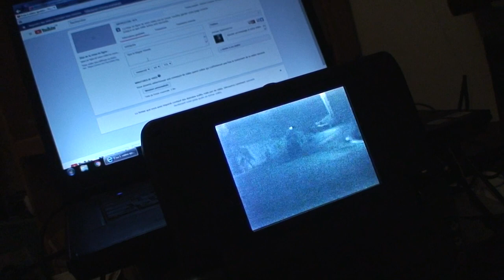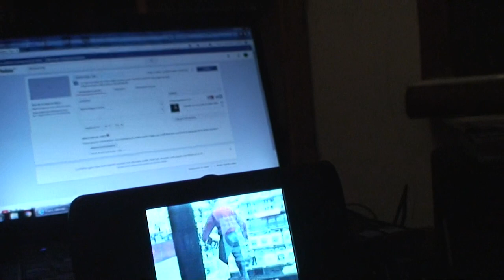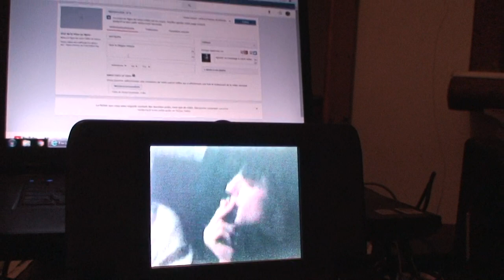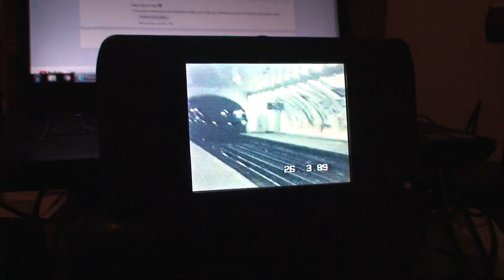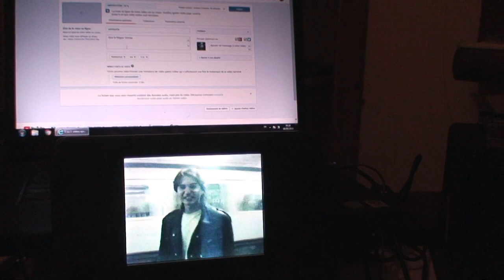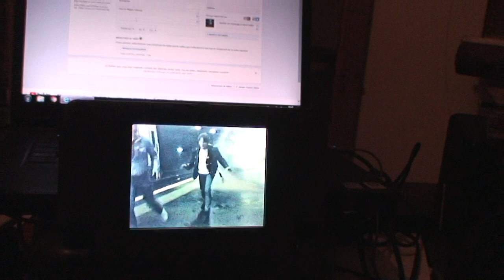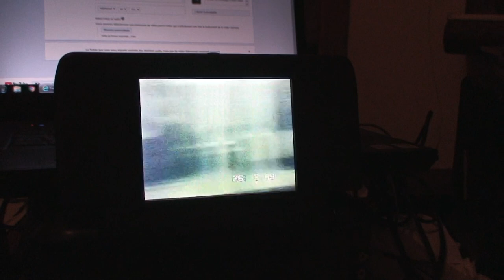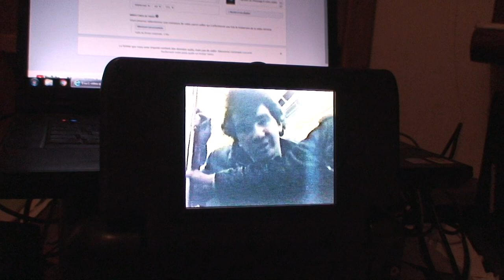astrôpôte mode grain de riz aux laids !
Que le Règne Vienne = ski veulent les troll's ?